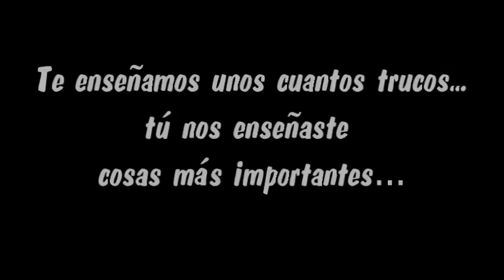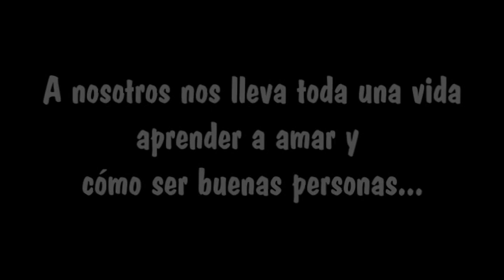Thor :D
No se me ocurrió mejor manera que recordarte así, te voy a extrañar horrores Thorsito, se que ahora estas tirando rostro en otra parte muy contento